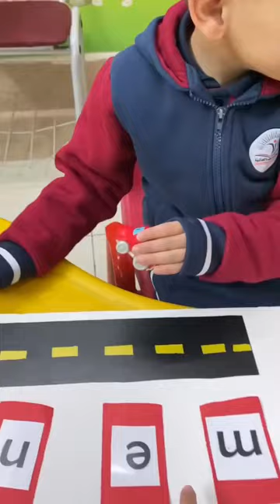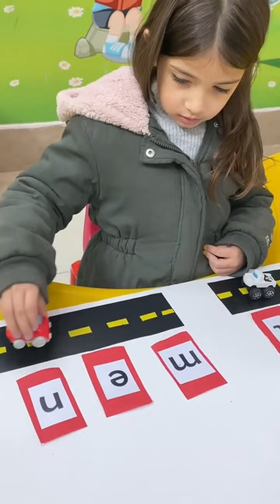Reema_International_School 📚Reading time📙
❤️Learning today lead tomorrow ❤️
📚Reading time📙
KG3D
💕T.Sabrin 💕